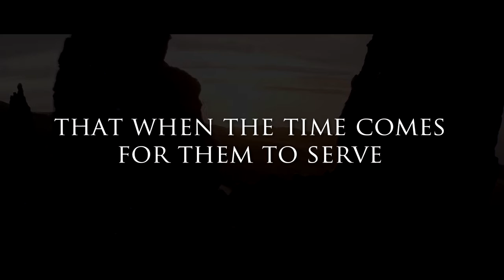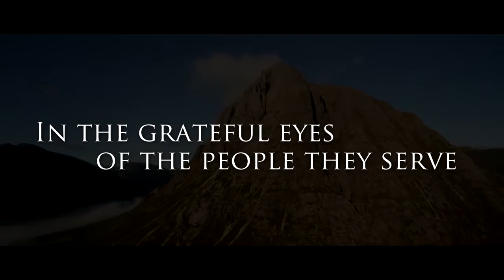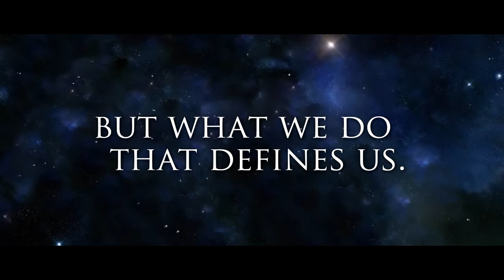Chong Hua Hospital 2015 League of Heroes